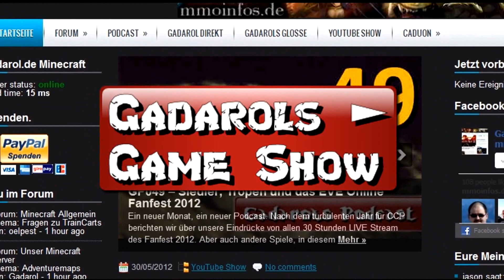London 2012 The Official Video Game deutsch100m Freistil Damen und 110m Hürden Herren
Als großer Fan der Olympischen Spiele 2012 in London kann ich es mir nicht entgehen lassen das "offizielle" Videospiel zum sportlichen Großereignis zu testen. In zahlreichen Disziplinen werde ich in diesem und allen weiteren Episoden gegen Computergegner antreten, mich blamieren, versagen, oder auch Gold, Silber oder Bronze nach Deutschland holen. Ich bitte die Lautstärke-Schwankungen durch das Spiel selbst zu entschuldigen :)

Bitte unterstützt den Hersteller, indem ihr das Spiel kauft (Werbelink)
... denn Gadarol findet Spieler ohne gültige Lizenz sind nicht clever sondern gehören immer auf den letzten Platz!